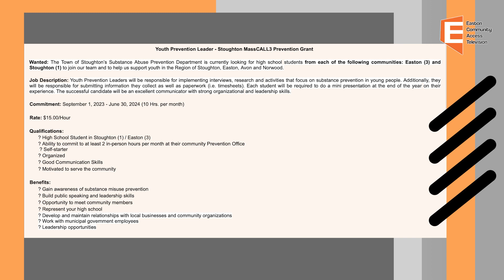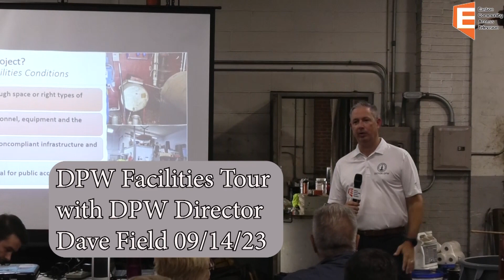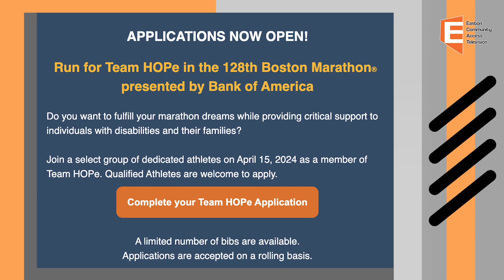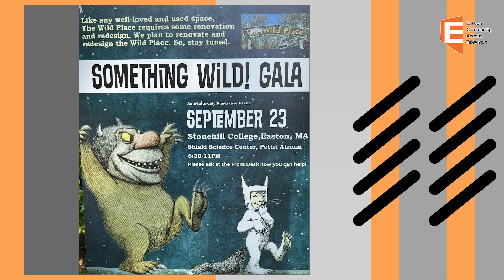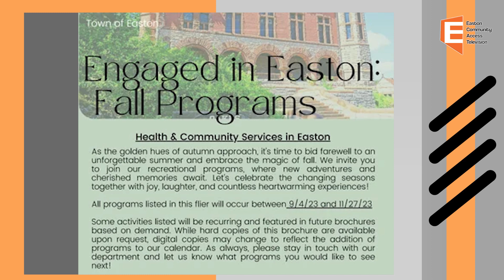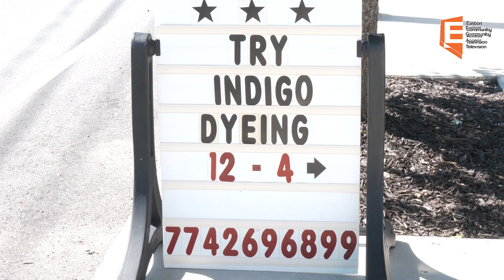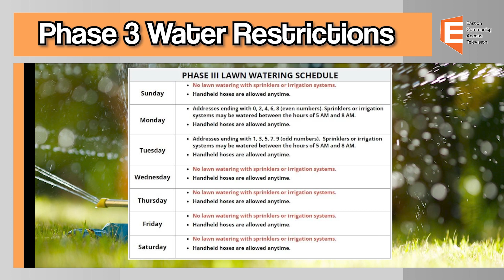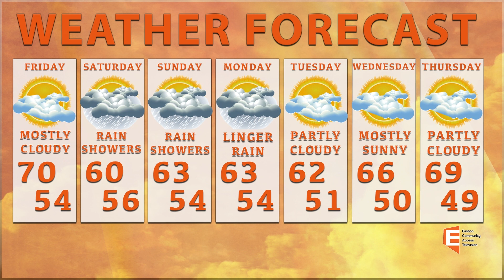Easton News 09/22/23 Edition